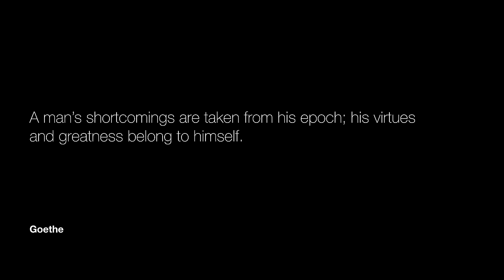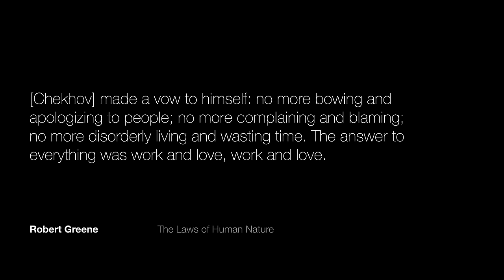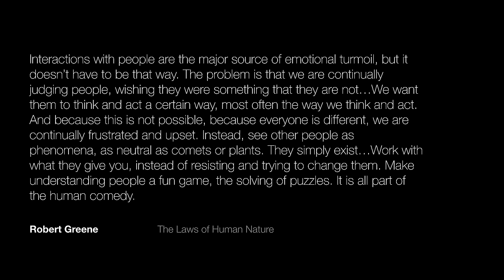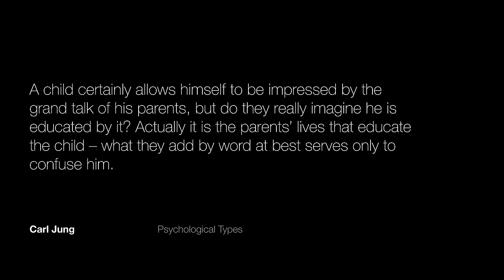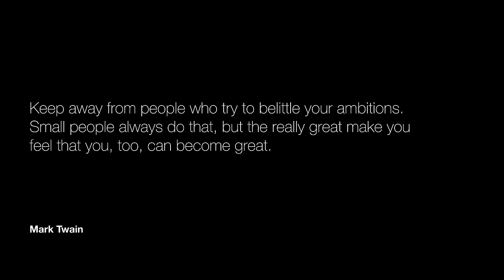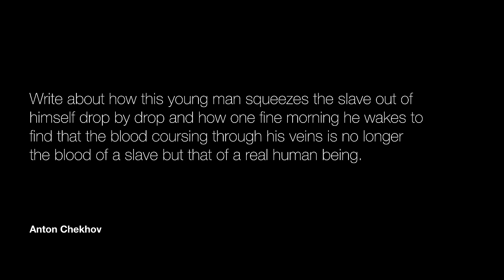How to Overcome the Downward Pull of Other People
**Gain access to Membership videos and courses!**